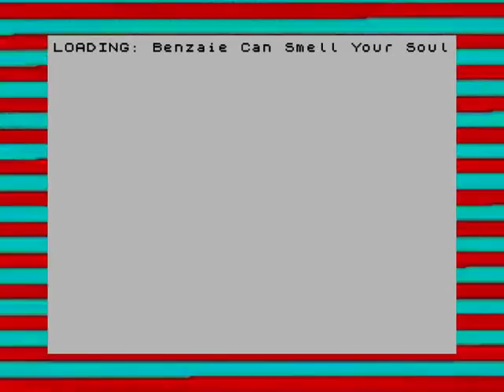British Gaming Rip-Offs | GYCW | Larry Bundy Jr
This episode Guru Larry has a look at video games released in the UK that were blatant rip-off's off well known titles,  but amazingly got away with it!

Check out more Bizarre games only released in the UK in the Games Yanks Can't Wank series:

More Games Yanks Can’t Wank: (Games never released outside the UK/Europe)